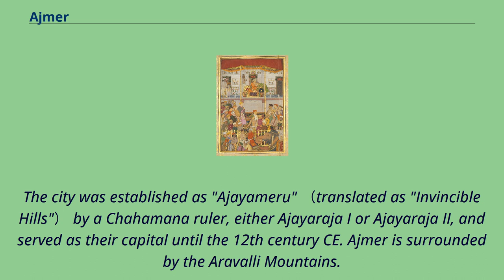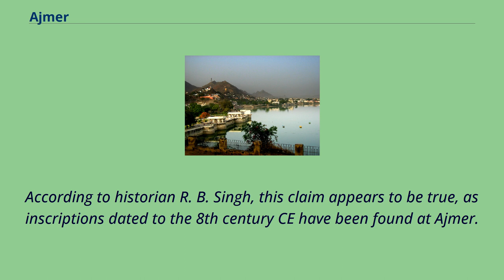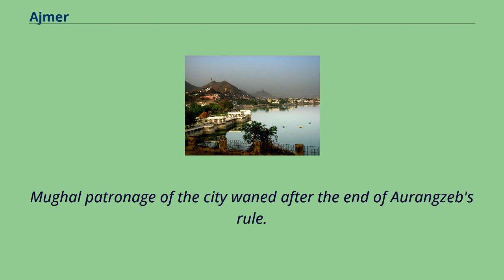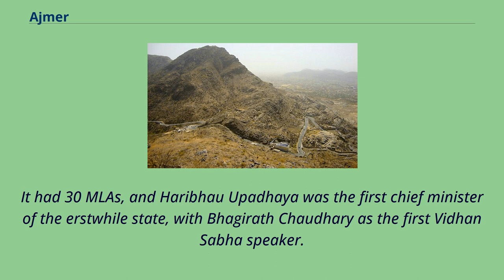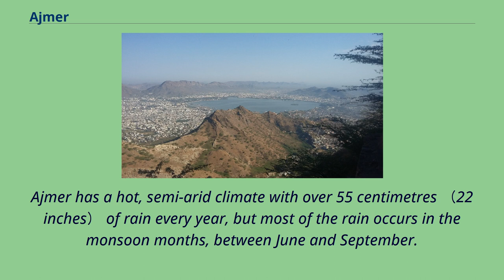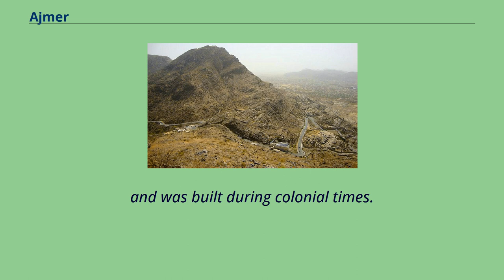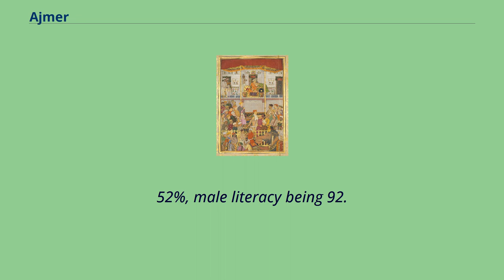Ajmer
Ajmer pronounced [ədʒmeːr] （listen） is one of the major and oldest cities in the Indian state of Rajasthan and the centre of the eponymous Ajmer District.
It is located at the centre of Rajasthan.
The city was established as "Ajayameru" （translated as "Invincible Hills"） by a Chahamana ruler, either Ajayaraja I or Ajayaraja II, and served as their capital until the 12th century CE. Ajmer is surrounded by the Aravalli Mountains.
Ajmer had been a municipality since 1869.
Ajmer has been selected as one of the heritage cities for the HRIDAY and Smart City Mission schemes of the Government of India.
Jahangir receives Prince Khurram at Ajmer on his return from the Mewar campaign Ajmer was originally known as Ajayameru.
The city was founded by an 11th-century Chahamana king Ajaydeva.
Historian Dasharatha Sharma notes that the earliest mention of the city's name occurs in Palha's Pattavali, which was copied in 1113 CE （1170 VS） at Dhara.
This suggests that Ajmer was founded sometime before 1113 CE. A prashasti （eulogistic inscription）, issued by Vigraharaja IV and found at Adhai Din Ka Jhonpra, states Ajayadeva （that is Ajayaraja II） moved his residence to Ajmer.
A later text Prabandha-Kosha states that it was the 8th-century king Ajayaraja I who commissioned the Ajayameru fort, which later came to be known as the Taragarh fort of Ajmer.
According to historian R. B. Singh, this claim appears to be true, as inscriptions dated to the 8th century CE have been found at Ajmer.
Singh theorises that Ajayaraja II later expanded the town area, constructed palaces, and moved the Chahamana capital from Shakambhari to Ajmer.
In 1193, Ajmer was annexed by the Mamluks of the Delhi Sultanate, and later was returned to Rajput rulers under condition of tribute.
In 155...